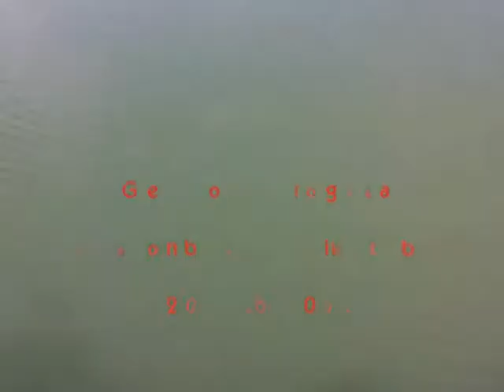Balatonboglár 2013.09.07.Gel pontyot fogott